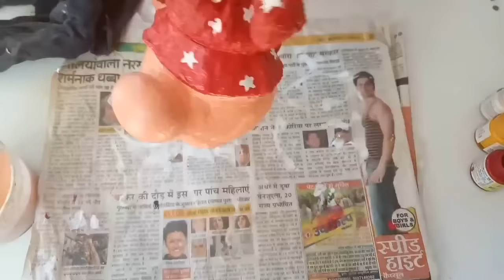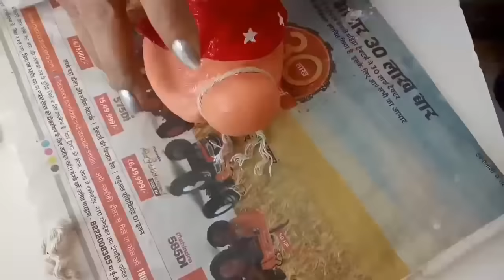How To Make Cement Gnomes For Your Garden💗💗💛💛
Hello friends today I am making gnomes for my garden, it's soo beautiful and fun project so follow these simple steps and make your garden beautiful.Garden gnomes brings Good Luck. Enjoy the video💙💙❤❤